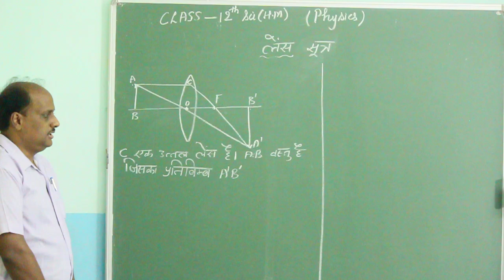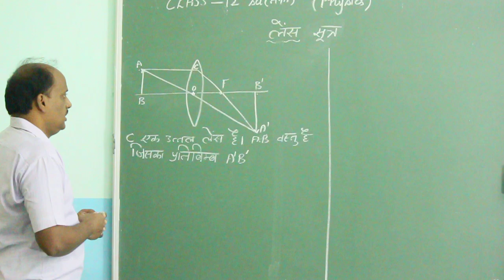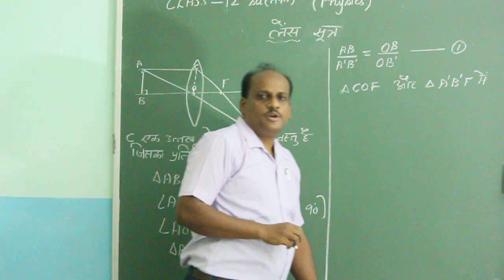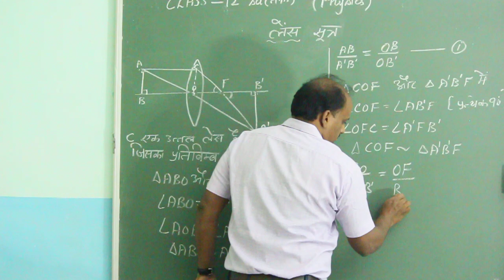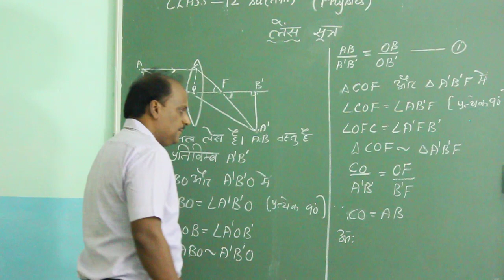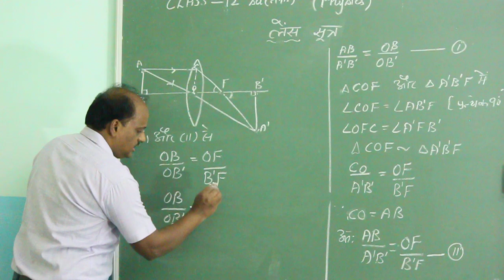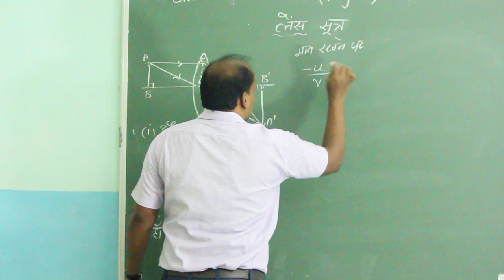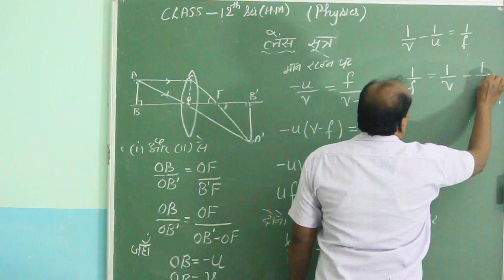Class 12th(H M )Science Phy part 1